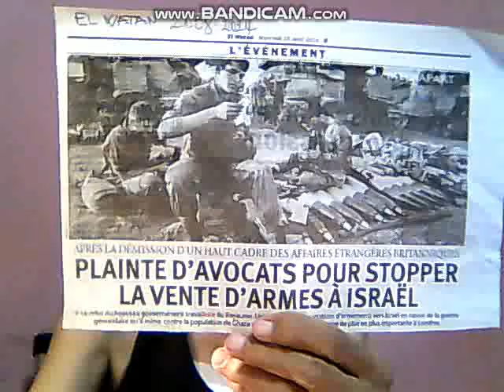ISRAEL PLUS PUISSANTE QUE L'ONU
Ce qui  esplique   l'impunite   de Israel  et  ses  depassements